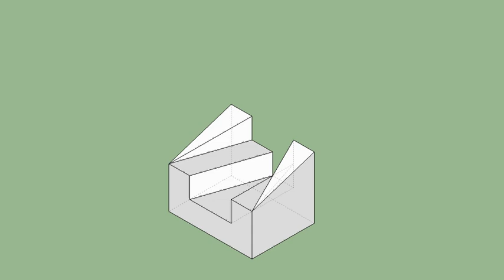育才出版-基礎圖學空間感練習本-第119頁第220題（三視圖轉等角圖部份）